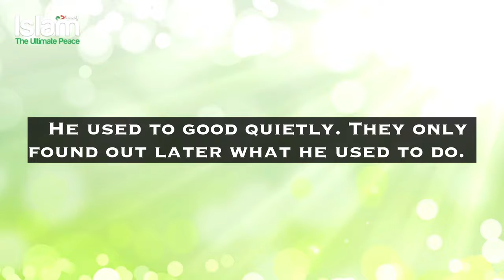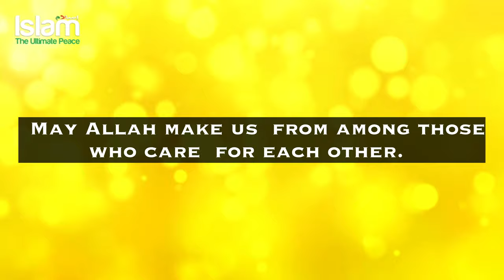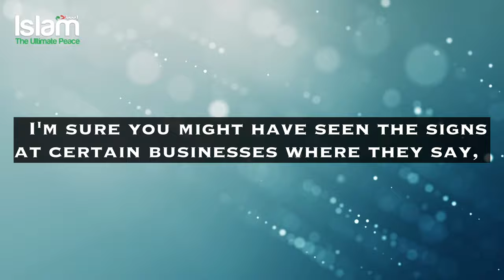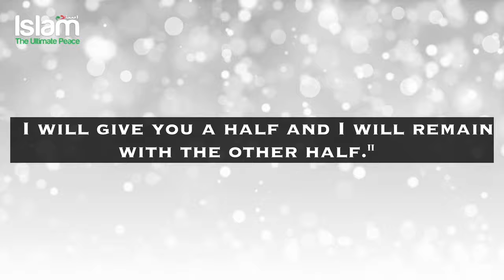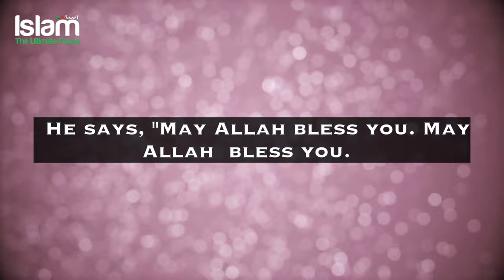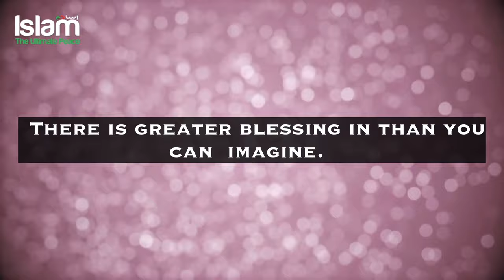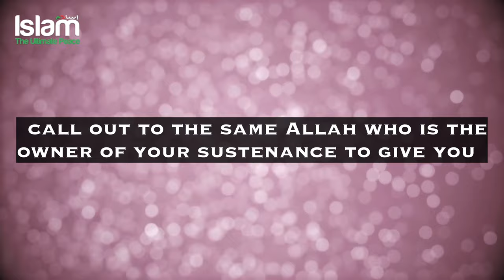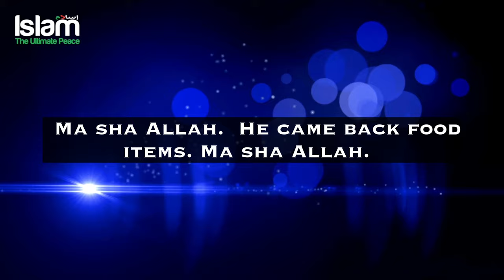HOW THE SAHABA ABDUR RAHMAN IBN AUF (RA) BECAME SO RICH?